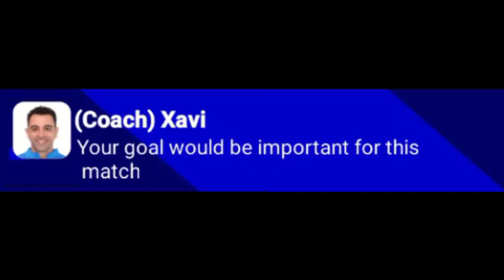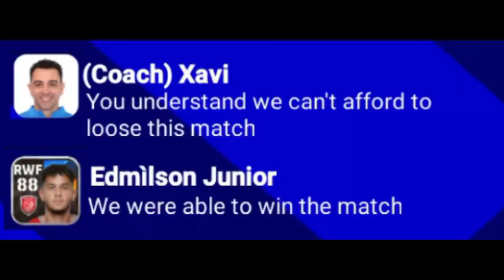eFootball Highest Goal Scorer Edmilson Junior in...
eFootball Highest Goal Scorer Edmilson Junior in the AFC Champions League group stage.